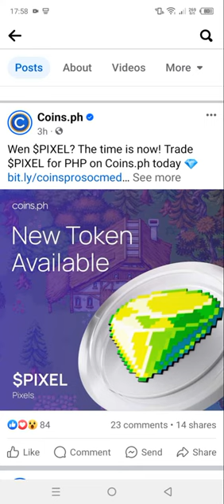Good News! $Pixel Token Available Na Ngayon Sa CoinsPh